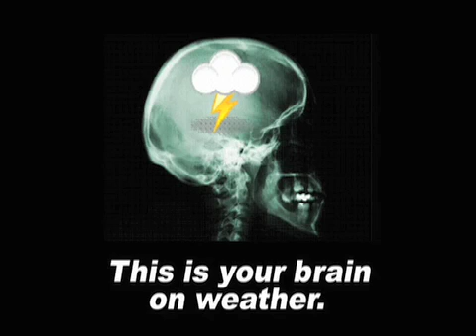April 27 Weather Xtreme Video - Morning Edition